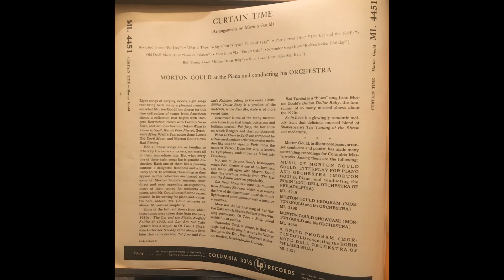Columbia ML 4451 Morton Gould - Curtain Time, preview record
From Kit 2  (December 1951) of the Columbia Masterwork Demonstration Kits.

Eight Broadway show tunes.
Morton Gould, piano and conducting his orchestra